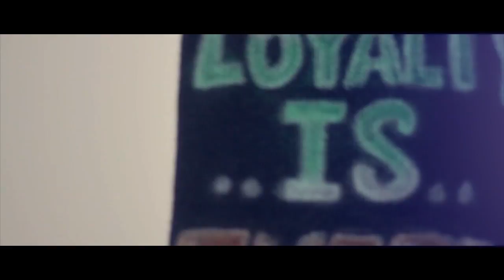King Dame - Crack Flow (Official Video) Shot